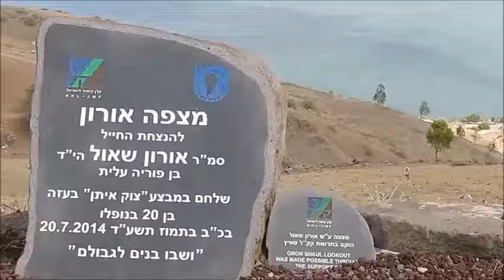מצפים חדשים ביער שווייץ קק"ל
הצטרפו אלינו לטיול ביער שווייץ, דרך מצפים שהוקמו על ידי קק"ל לזכרם של 2 גיבורים. מצפה אורון הצופה לעמק הירדן, הכנרת, הגולן והחרמון המנציח את זכרו של סמ"ר אורון שאול ז"ל , ומצפה קרל לוץ הצופה על נוף הכנרת והגולן, לזכרו של חסיד אומות העולם.